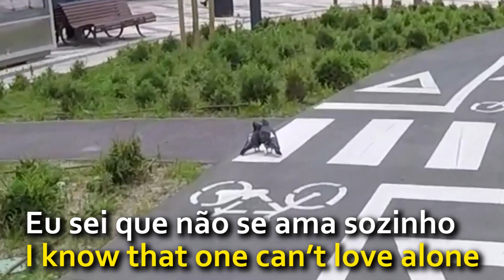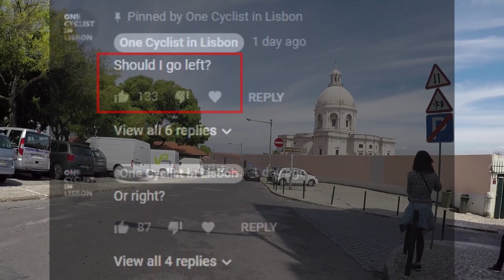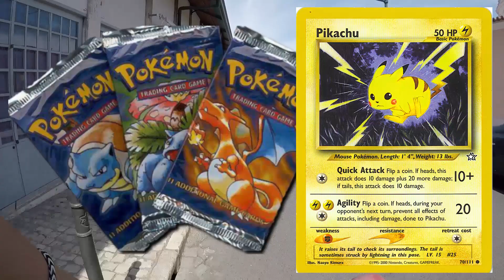Cyclist Falls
German cyclist falls but it's immediately helped.
Explosion, Eurovision Song Contest, duck store, bike lane and  Episode#7 Guide Me.

May 2018
Lisbon, Portugal